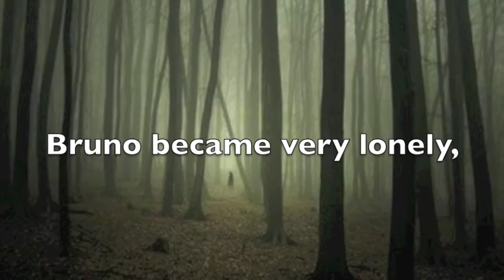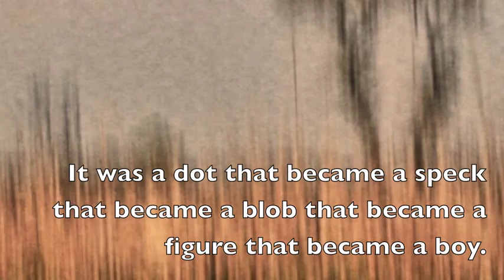The Boy in the Striped Pajamas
Book Trailer with Jacqui P.